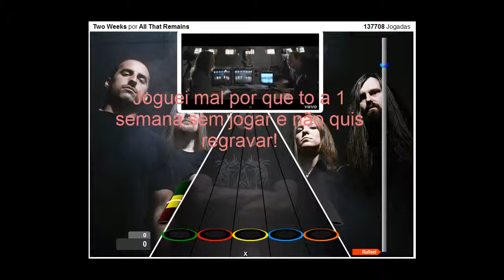Guitar Flash | All That Remains - Two Weeks